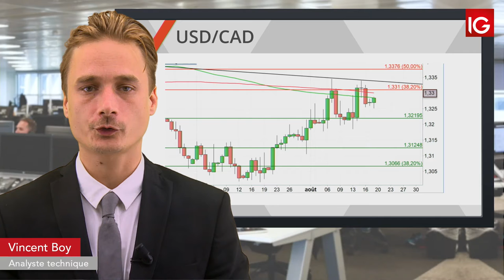Bourse -USDCAD, la MM100 sous surveillance - IG 20.08.2019